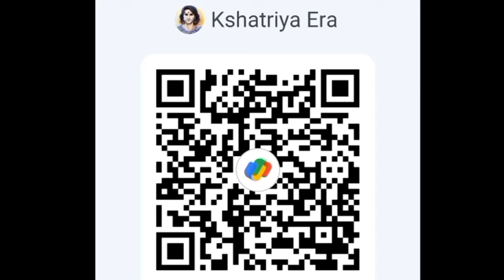Punjab के Sohangarh Rattewala मे Thakur Sohan Singh Haveli | Khichi Chauhan Kshatriya Estate